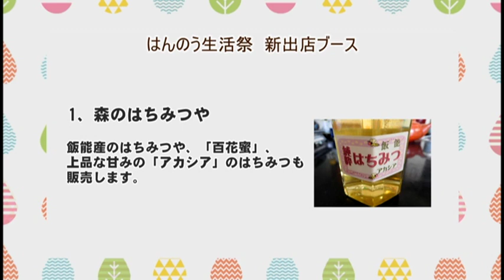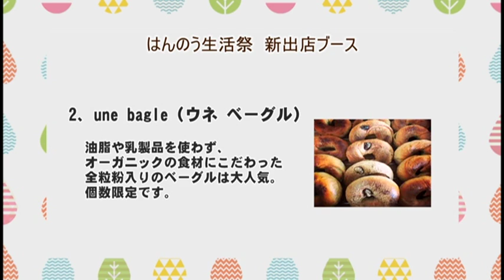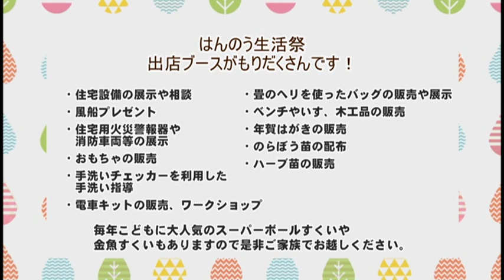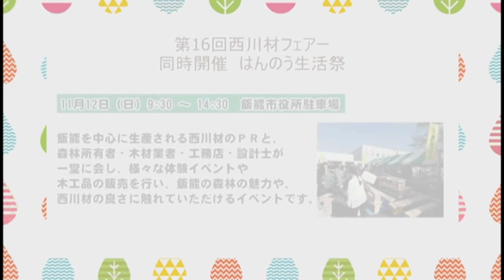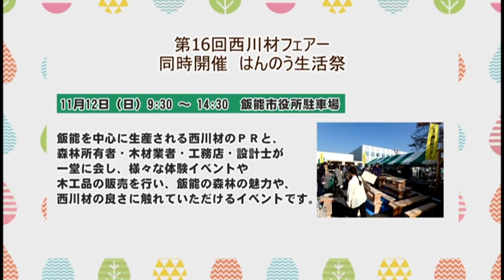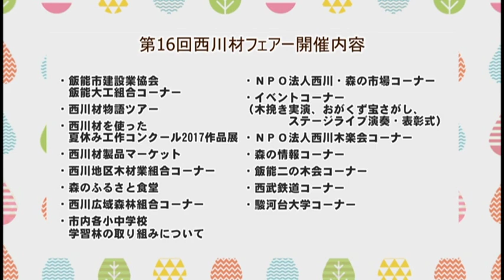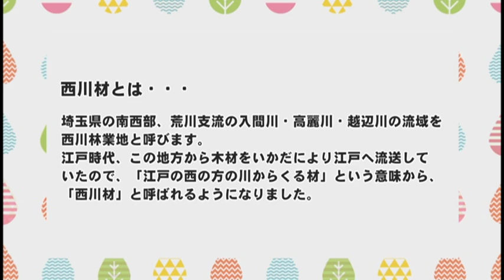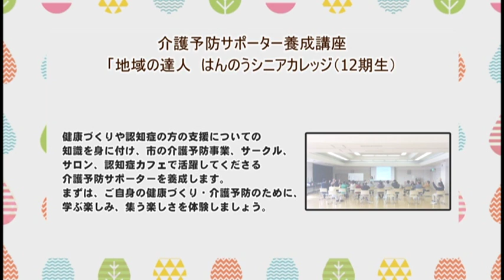飯能市役所インフォメーション No 808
収録内容：はんのう生活祭・第16回西川材フェアー特別編、介護予防サポーター養成講座